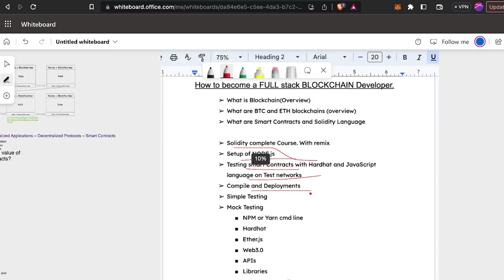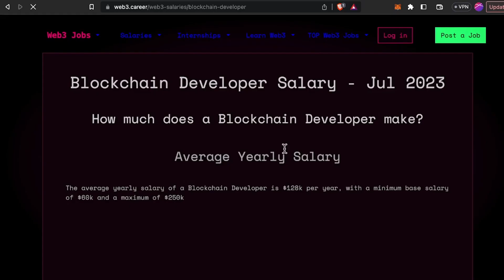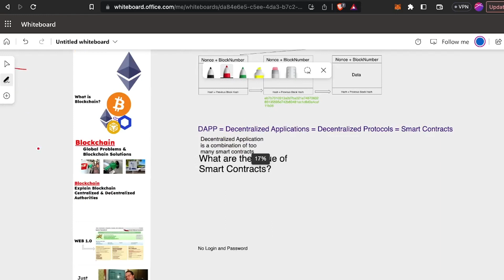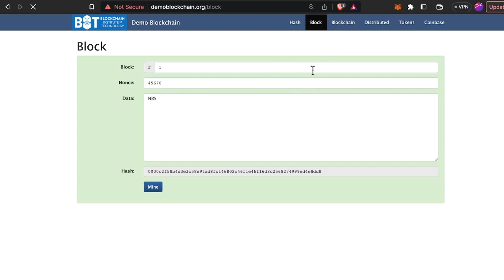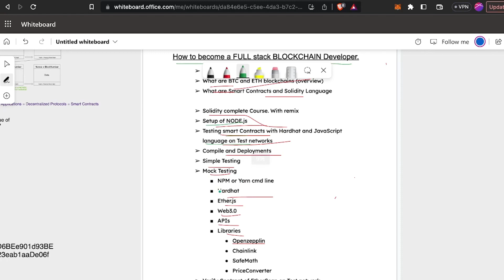Course Outlines | Why we Need to Learn this Course | Blockchain Solutions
In this video we will learn about the Course Outlines/table of content:-

1_ That why we need to learn this course
2_ Value of this Blockchain content
3_ What are the key points of a full blockchain Developer
4_ Basic and average Salary of a Blockchain Developer.

Stay Tune with NBS ( Nordic Business Solutions)

Agar kisi ne 500 ya 1000 rupees ka bitcoin lena ha ya trading karni ha thore se peso se bhi start kar sakta ha yaha pe accounts bana lai:

Agar ap kam peso se trading karna chahte hain to kucoin ap k liye best ha hamare gem coins buy karai aur thore se pese laga k acha munafa kamai:

Agar copy trading karni ha sote hui pese kamanai hai to bybit pe account banai is me ap ko kuch nahi karna sirf follow karna ha pese khudi banai gai:

Agar sona, chandi, peetal, tambe, oil, ghee me ya dollar riyal dirham me trade karni ha to forex k accounts banai niche links dia hain: